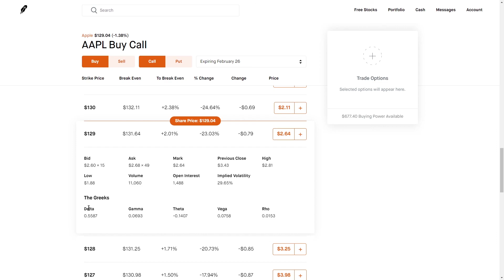Understanding Option Greeks to Trade Options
How to understand options using the greek values. They have a major impact on the options premiums and is a good thing to take factor when trading options.